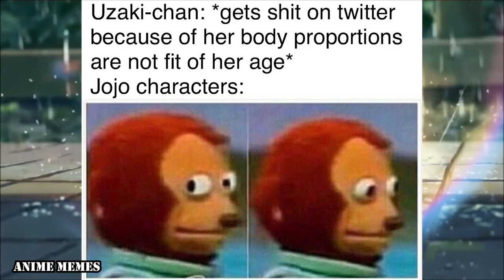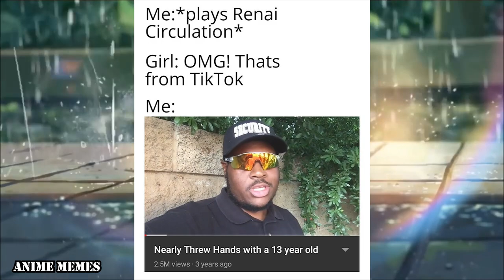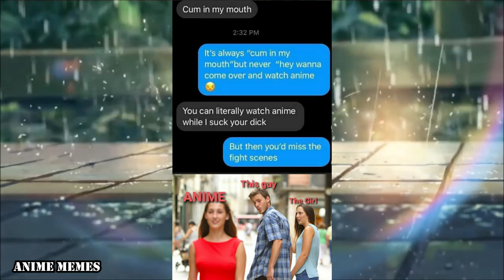ANIME MEMES V33 NEZUKO IS CUTE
Anime Meme

animememe
animememes
anime meme
anime memes

Sauce:
r/animemes

I DO NOT OWN MEMES IN THIS VIDEO